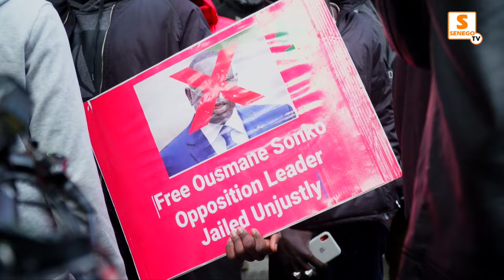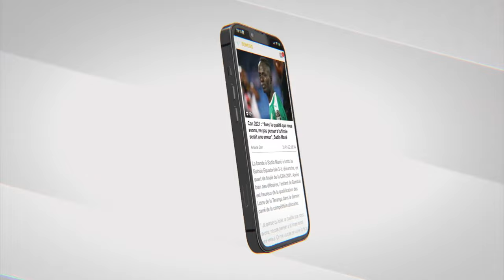Pape Gueye Narou l’activiste tire sur les force de l’ordre « esprit mala laniou yorr »